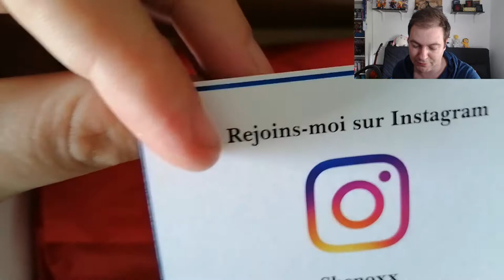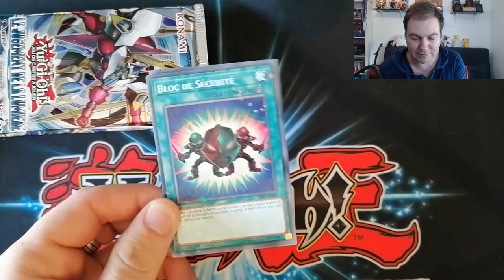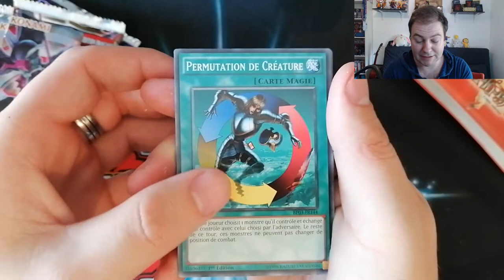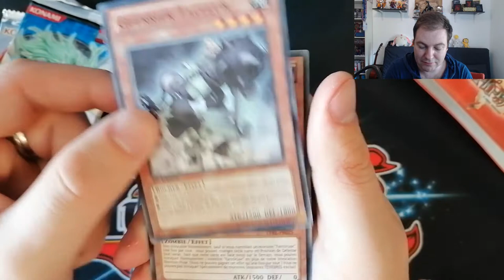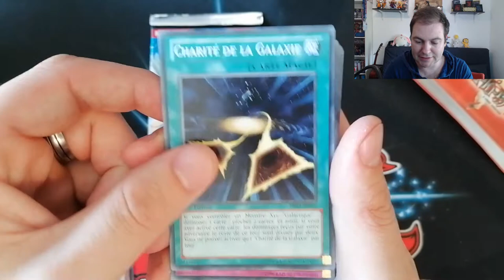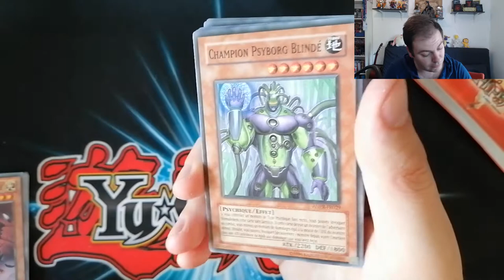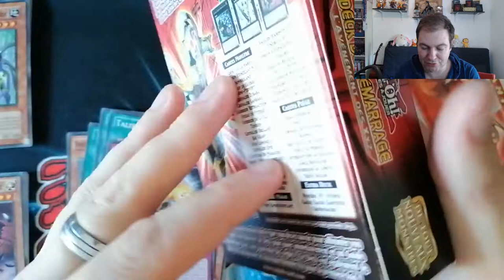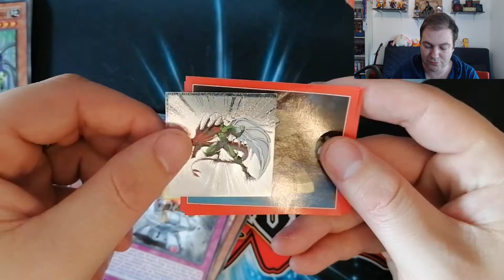UNE RETRO BOX AVEC DES DECK RETRO ?!